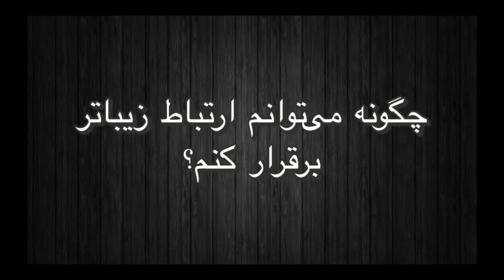یکی از دلایل انسان موفق چیست؟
یکی از راز های انسان موفق چیست ؟
چرا از کلمه (چرا) استفاده نکنیم؟